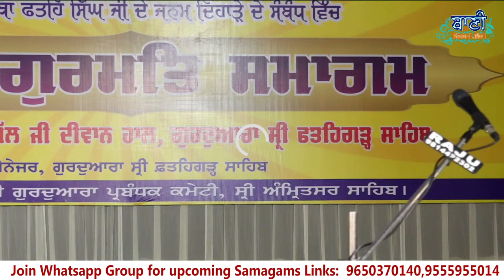Gurudwara Fatehgarh Sahib Punjab Live !! Shaheedi Samagam | 14.Dec.2023